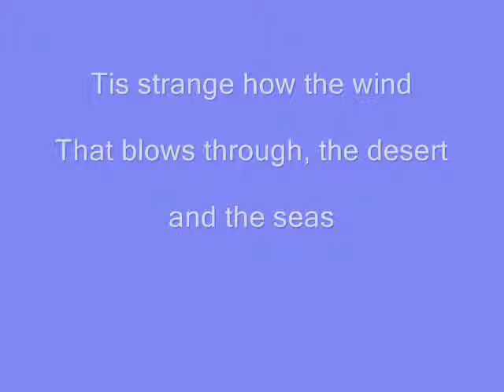SOBS OF THE WIND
Tis strange how the wind

That blows through, the desert

and the seas

Never rests on land

On and on it blows

It can wreck the roofs of the lowly

Keep the kites of the child aloft

Rock the vagabond to sleep

The wind from the tongues swirl

Can pass by empty

And as it passes

To some it is a song

To some a grunt

Often its just a wind.

So hoist your kites

Blow your trumpets

Or just sob in your bed